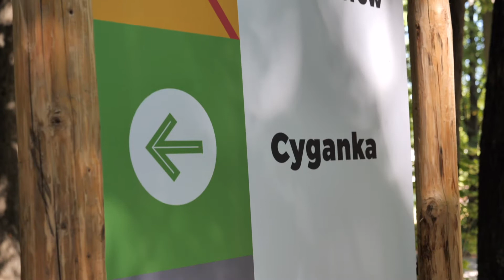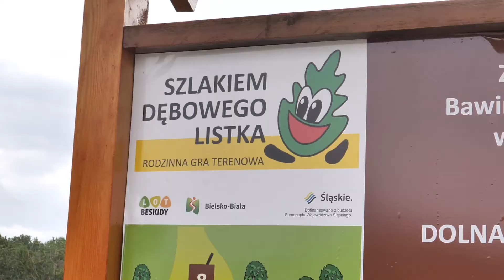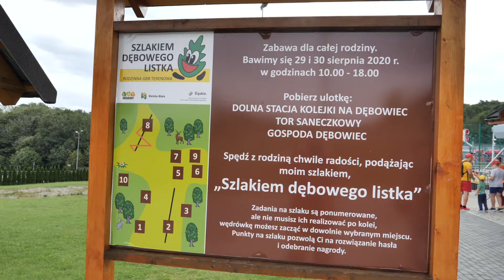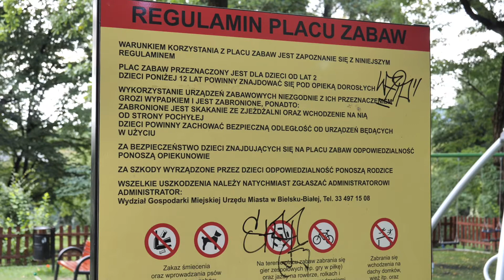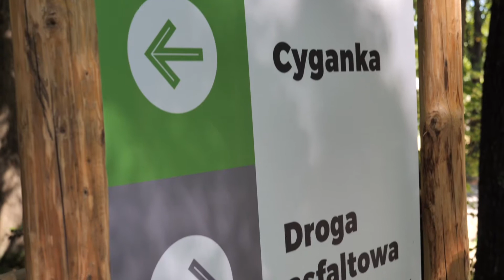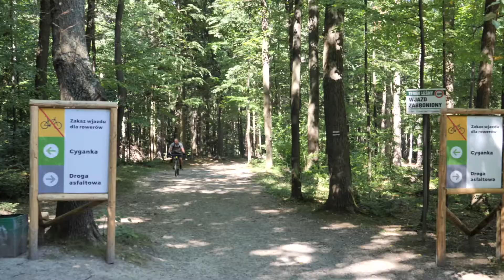Serwis Telewizyjny Ratusza 7.09.2020 r.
Serwis Telewizyjny Ratusza to cykliczny program informujący o najważniejszych wydarzeniach w Bielsku-Białej. Codziennie zapraszamy na naszą stronę internetową Magazynu Samorządowego „W Bielsku-Białej” oraz komunikatów Urzędu Miejskiego Serwisy Facebook i Instagram pozwolą być na bieżąco ze społecznością internetową związaną z naszym miastem.

UWAGA!!! Ze względu na wprowadzony stan epidemii prosimy również o zapoznanie się z informacjami publikowanymi na stronie Zespołu Zarządzania Kryzysowego